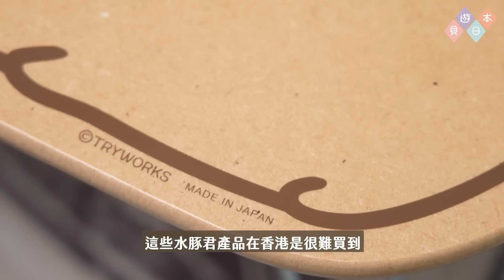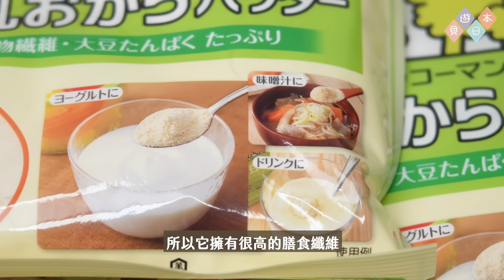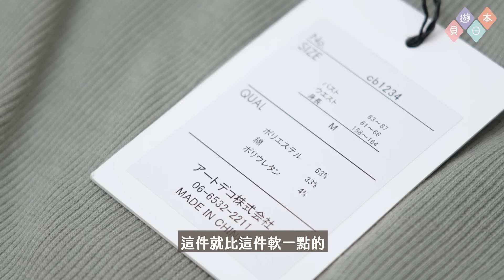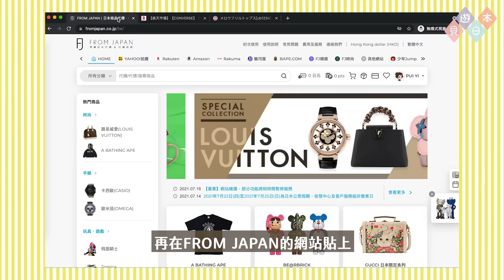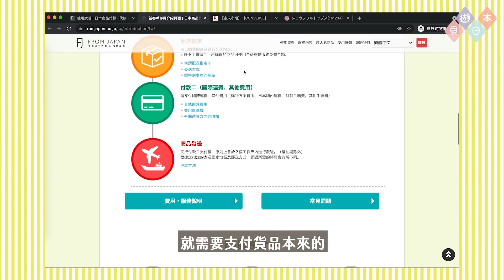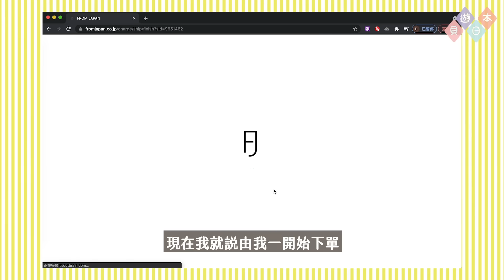【開箱】全日本直送！我的日本網購開箱＋日本代購集運詳細教學✌️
具體使用條件如下:
・使用條件：於活動期間內購買3000日幣以上的商品，並完成付款（付款一） 時可獲得優惠。
※ Yahoo!拍賣商品非此次活動對象內。
・活動期限：2021年9月15日（三）JST　00：00～2021年10月31日（日）JST　23：59

我購買的商品網址：
水豚君商品：